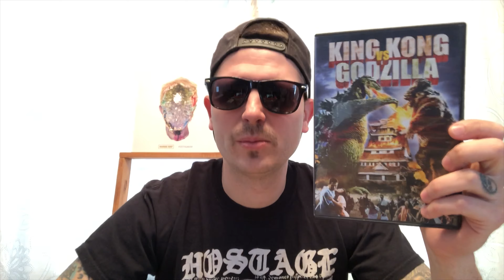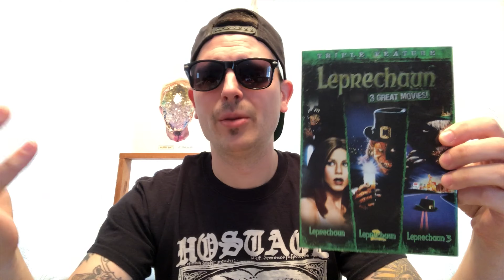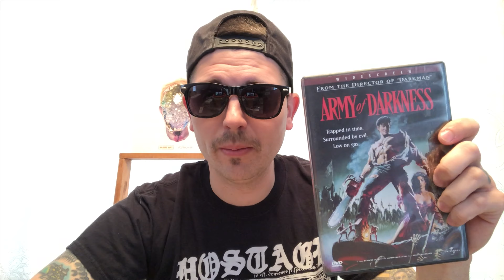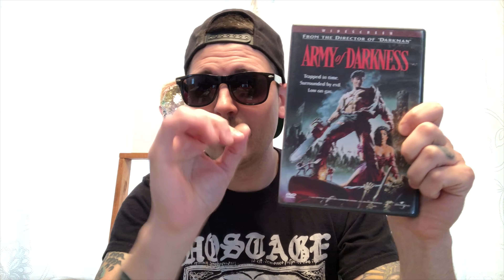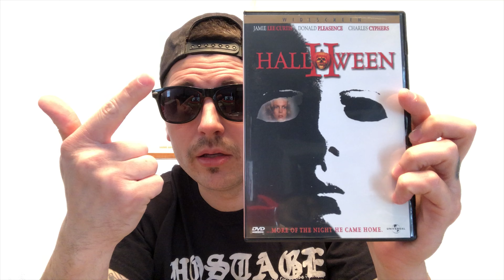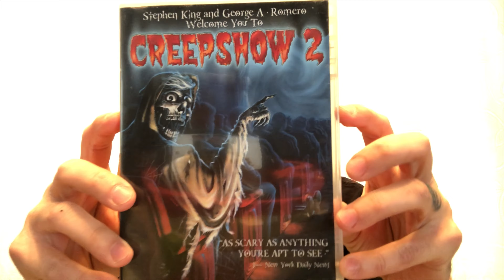Top 5 Horror Sequels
I’m bringing you MY top 5 horror movie sequels of all time. It was a tough decision but one that must be made. Also a special shout to the band of the day!